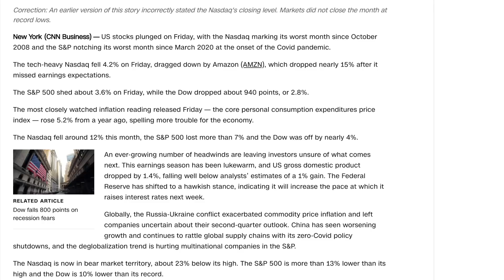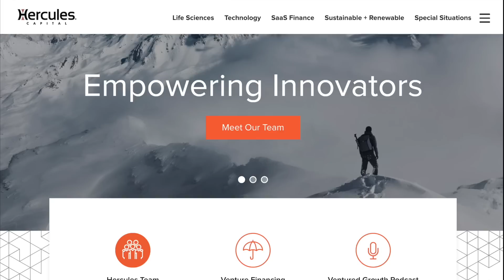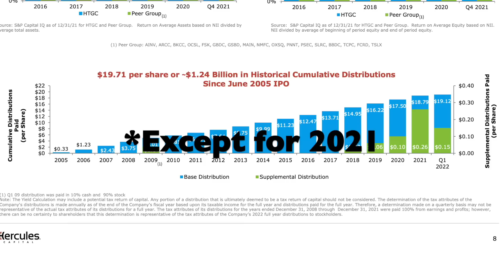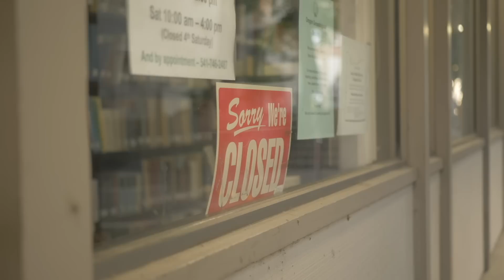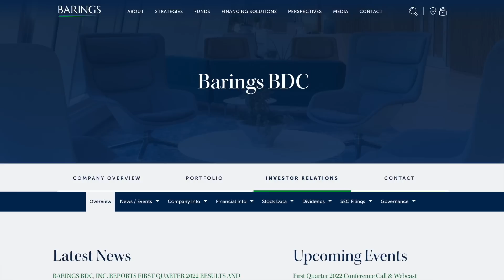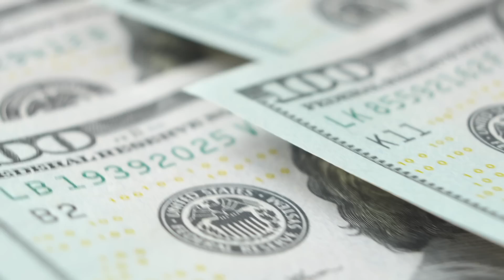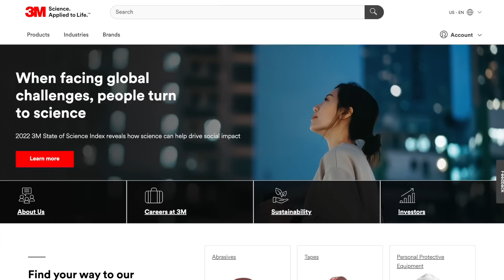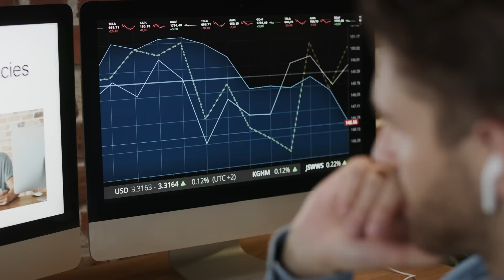This 11% Dividend Stock Won't Stop Growing Its Dividend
I’m assuming that nobody watching this video has been living under a rock, but just in case you have the markets have gotten off to a pretty terrible start this year. The NASDAQ just wrapped up its worst month in nearly 14 years having declined more than 14% in the month of April and It’s currently down over 22% for the year so far. The S&P 500 also declined more than 9% last month and so far it’s down over 13% for the year. Not to mention people keep bringing up the topic of a recession and whether or not we’re gonna experience one soon. So all in all the markets have been pretty volatile and things at this point look a little uneasy.

But as dividend and income investors we know that when markets as a whole go down this means there can be a lot of great opportunities for those of us looking for a good dividend or income stock. It’s especially good if you happen to have some money on the sidelines that you can invest so that you can purchase more shares of your favorite dividend stocks and thus receive a higher distribution amount. So while growth investors have been having a pretty horrific 2022 so far, we as dividend investors have been doing what we’ve always been doing: sitting back, relaxing, and still collecting our dividend distributions as scheduled.

In today’s video we’re gonna be taking a look at one company in particular that’s continued to perform exceptionally well, all the while offering a dividend yield of over 11% according to Yahoo Finance. Not only that but the company has been able to keep growing their annual dividend distribution amounts every year for more than 15 years and counting, even during both COVID and the financial crisis which is pretty rare. When compared to other high yielding dividend stocks there really aren’t too many I’ve come across that’ve been able to deliver such superior returns to shareholders.